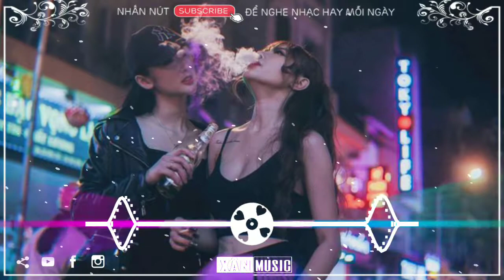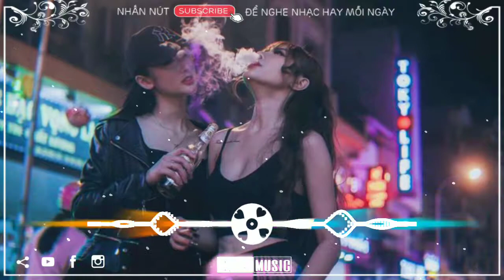Nhạc EDM (china remix) tại nhân gián - cực mạnh vào bar